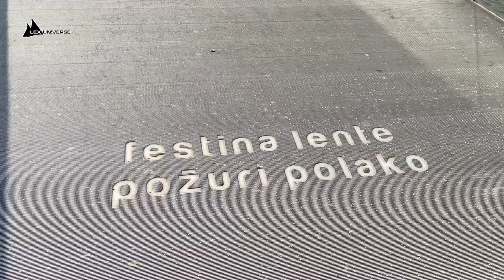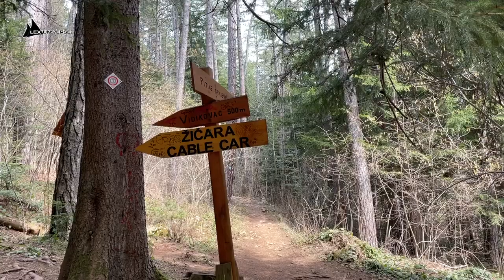Abandoned Bobsled Track near Sarajevo (Pretty Chilling)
We will wrap up our roadtrip through Bosnia and Herzegovina in the country's  capital - Sarajevo.
We will walk the streets, explore local market, beautiful mosques, explore the spot where Franz Ferdinand d'Este was assasinated and the First World War started and lot more.
Then we will head out into the hills above the city to explore abandoned remnants from 1984 Winter Olympics in Sarajevo - most prominently the old Bobsled Track. But it will not be the only abandoned structure there, will it?
Join me on this once in a lifetime adventure :)